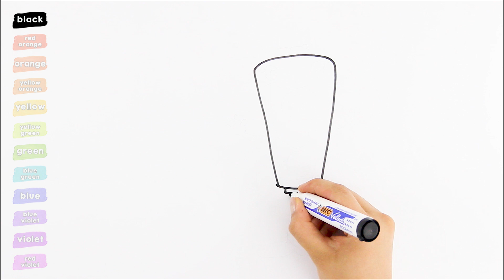Traffic Light coloring and drawing Learn Colors for kids | Paint House for KIDS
Fun drawing and painting for kids.
Çocuklar için eğlenceli çizim ve boyamalar.
Spaß beim Zeichnen und Malen für Kinder.
متعة الرسم والرسم للأطفال.
Uşaqlar üçün əyləncəli rəsm və rəsm.
طراحی جالب و نقاشی برای بچه ها.
Dessin amusant et peinture pour les enfants.
გართობა ნახატი და ფერწერა ბავშვებისათვის.
Divertido dibujo y pintura para niños.
Divertente disegno e pittura per bambini.
Diversão de desenho e pintura para crianças.
Веселое рисование и рисование для детей.
Διασκεδαστικό σχέδιο και ζωγραφική για παιδιά.